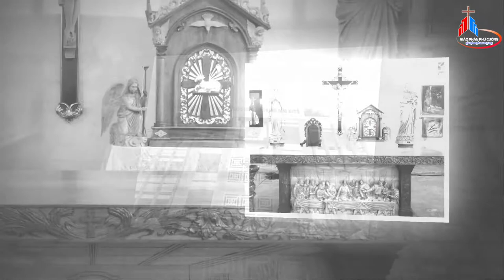Dòng Chúa Cứu Thế Triển Lãm Tượng Ảnh Nghệ Thuật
TRÍCH: ĐIỂM TIN GIÁO HỘI HOÀN VŨ TUẦN QUA: 11.06 ĐẾN 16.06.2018